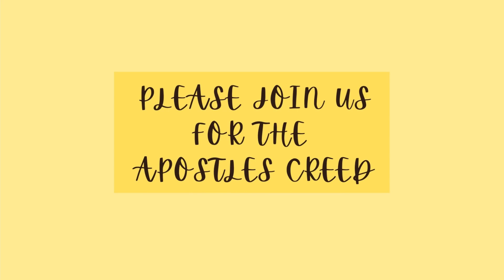CLOW. 6th Sunday of Easter. 051423. FINAL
Boys and girls, Father Tom talks to us about Jesus' wonderful promise to us. What is this promise? And what does it mean to be near the end of the Easter season? How do we see Jesus? Tune in to this thoughtful homily and listen attentively.

Live CLOW this weekend and next weekend! Join us!